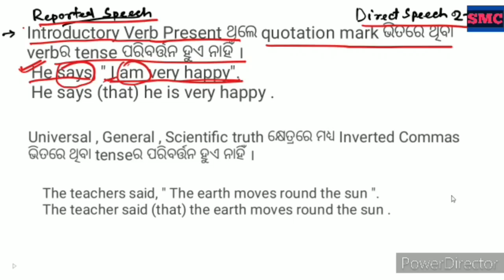Eng-99 / +2 2ndyear English Grammar / Reported Speech (2) / CHSE Odisha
Hello Students , This video is about some ruies of Reporting Speech of Plustwo 2ndyear English as per new revised syllabus 2020-21 for the Chse Exam 2021 , Chse Odisha .